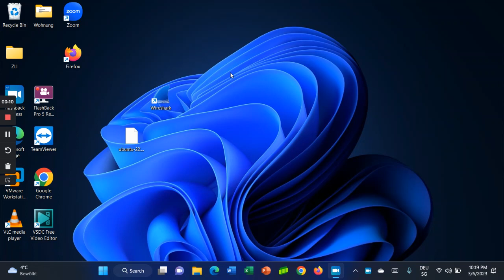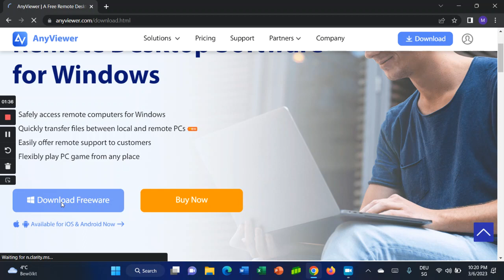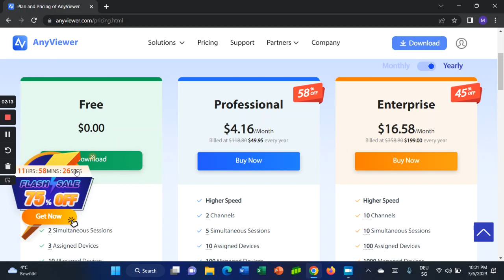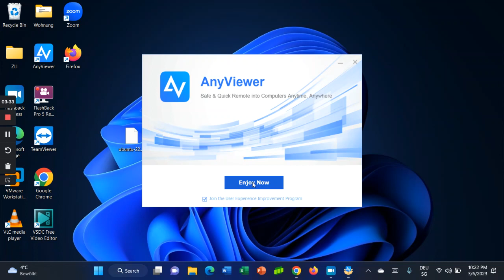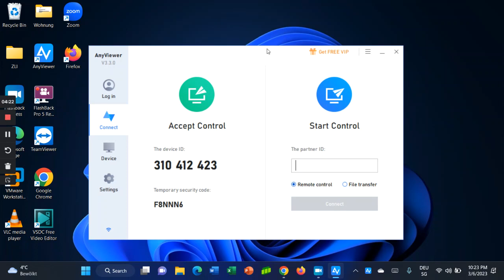How to download and install Anyviewer | Remote Desktop Software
Hi Friends
In this tutorial you will learn how to download and install Anyviewer Remote Desktop Software for free.